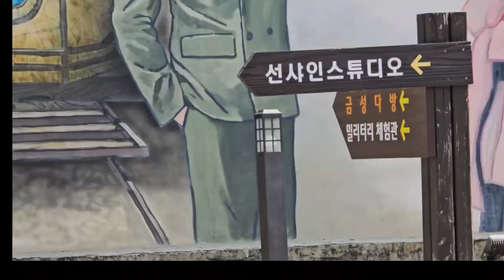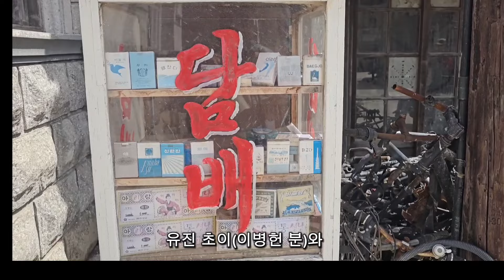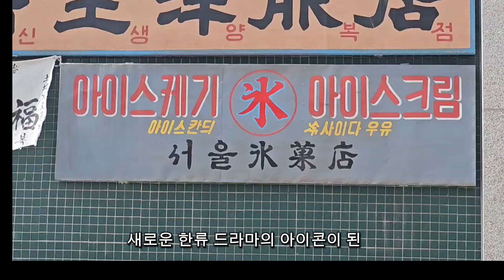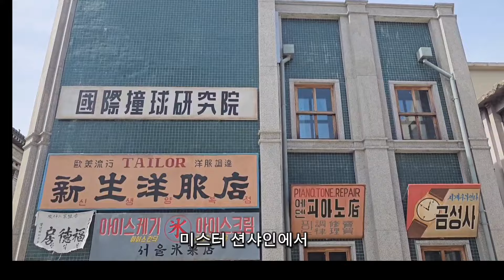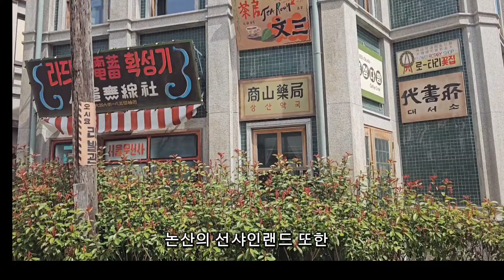미국 오지여행 1103회 한류 관광지로 떠오른 논산 션샤인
서양 문물이 해일처럼 밀려오던 시절
한성(서울)에 가로등 수백 개가
처음 불을 밝힌 날,
놀란 사람들의 탄성 사이로 두 남녀가 만났다.

조선 노비 출신 미 해병대 장교
유진 초이(이병헌 분)와
명문가 규수 고애신(김태리 분).
언뜻 그 시절 청춘 남녀의
연애 풍경처럼 보이지만,
묘한 긴장감이 흐른다.

2018년 방영한 뒤
새로운 한류 드라마의 아이콘이 된
미스터 션샤인에서
두 주인공이 처음 만나는 장면이다.
이 드라마는 대부분
논산 선샤인랜드에서 촬영했다고 한다.

선샤인스튜디오는
미스터 션샤인의 배경이 된
1900년대 초반 한성을 재현한 공간이다.

한성전기 사옥을 비롯한
근대 서양식 건물,
기와집, 초가집, 일본식 가옥에
1899년 운행을 시작한
전차까지 어우러져
120여 년 전 모습이 완성됐다.

드라마가 세계적 인기를 끌자,
논산의 선샤인랜드 또한
한류 관광지로 떠올랐다.

2024년 3월 31일
KOREA
충청남도 논산시 연무읍
논산 선샤인 랜드에서..